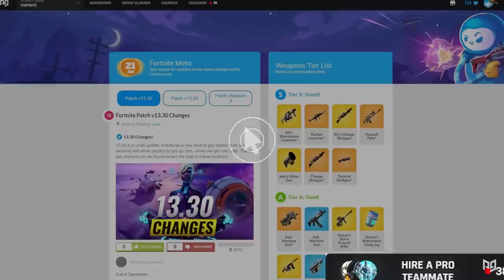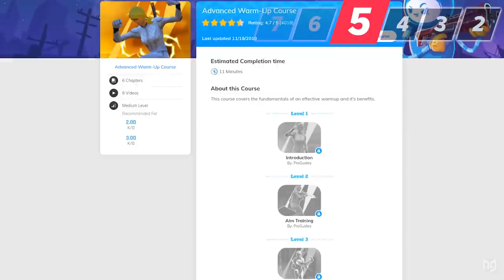9 ADVANCED Strategies Benjyfishy Uses To Win Every Fight! - Fortnite Season 3 Tips & Tricks